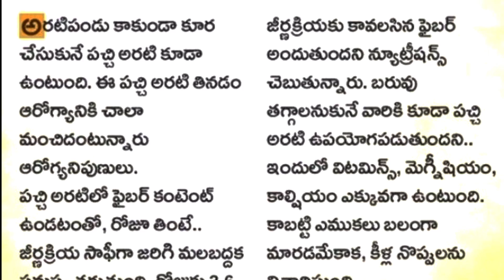pachi Arati Tho labalu ||A to Z Health and beauty tips